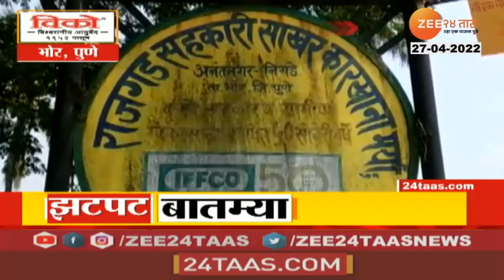Bhor | राजगड सहकारी साखर कारखान्याची निवडणूक 29 मे रोजी | zee 24 taas